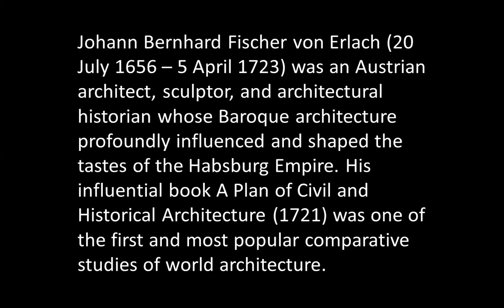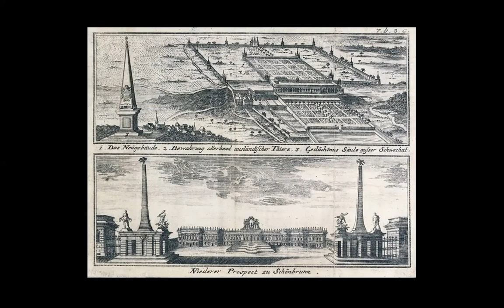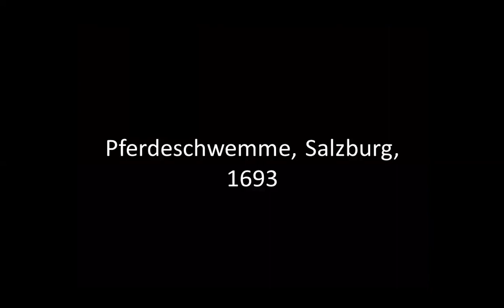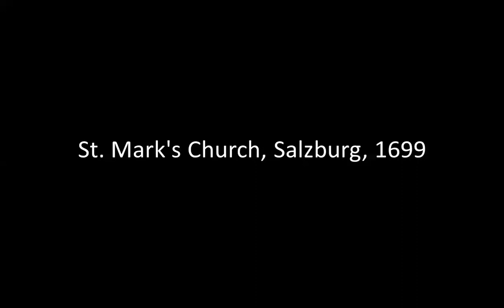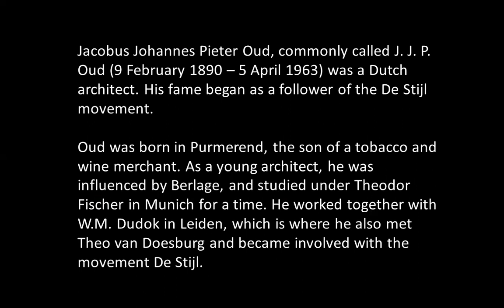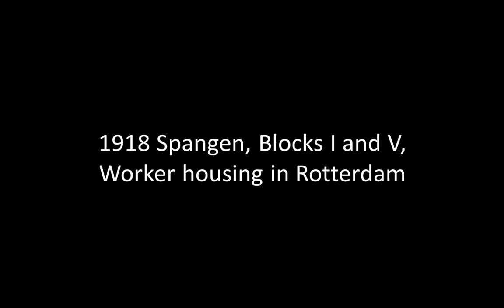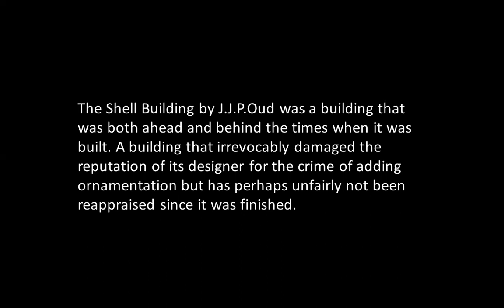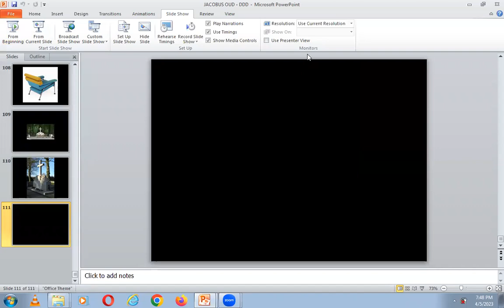J. B. FISCHER VON ERLACH, JACOBUS OUD | ICARCH 2023